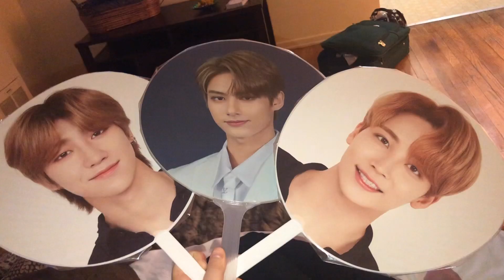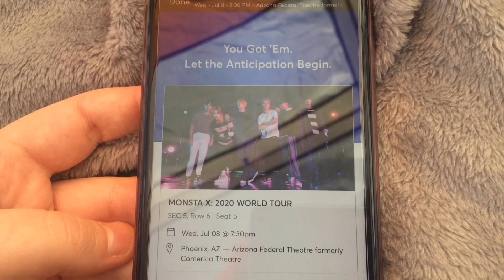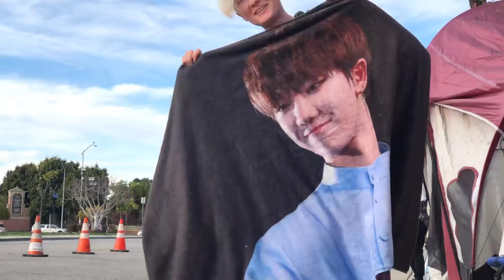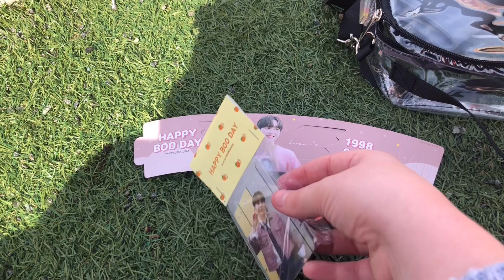ODE TO YOU IN LA CONCERT VLOG!! SEVENTEEN GOLD VIP EXPERIENCE 💖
hello everyone! i’m so happy to be bringing you my Ode To You in LA GOLD VIP experience vlog! i hope you all enjoy seeing what life is like camping for a show 😂💖